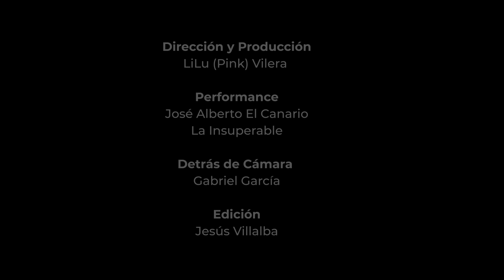Making of Pata Pata - José Alberto El Canario & La Insuperable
José Alberto El Canario & La Insuperable: Pata Pata

Pata Pata
Compositores: Miriam Makeba y Jerry Ragovoy
Editora: Abekam Music, Lovolar Music, Budde Songs Inc. (BMI)
Producción Musical: Robert Vilera

Producción Ejecutiva:
Los Canarios Music, Inc.

Producción y Dirección:
Lilu Pink para Lilu Pink Films

Coordinación y Producción :
Marcela Masotti
Michael Curiel

Director de Fotografía:
Jonathan Marquez

Drone:
Ronny Aquino

Edición:
Jesús Villalba

Asistente de Cámara:
Richard A. Bonifacio

Grip:
Reymi Lora

Gaffer:
Johalkiris Santos

Coordinación y Logística:
Ruth Palermo

Detrás de Cámara:
Gabriel García

Dirección Coreografica:
Erick Guzmán

Royalty Dance Crew:
Grismery D
Sai Neris
Pamela Fulcar
Paula Benavides
Katherine Díaz
Beyge Walls

Make Up Artists:
Gray K. Borromé
Rosanna Liselot Martinez
Ashley Chantal Muñoz

La Insuperable:
Mizz Lula - Makeup & Hair
Toxic Crow C.E.O
Laura Morel - Asistente

Logística y Catering:
Jeffrey Mateo

Agradecimiento Especial:
La Ceiba
Big Trueno
Hotel Europa
El Sartén
El Zapataso
Bolsos Fernando Quintero
Ruinas de San Francisco
Mugado Imperial RD
Alberto Martinez
Blue Colonial Hotel /Restaurante
Restaurante El Meson de Bari
Restaurant La Tarima
Dirección Central de Policía de Turismo POLITUR
Mayor
Luis M. Hidalgo German* P.N
Patrulleros
Sargento Belen Arache
Raso Bautista Encarnacion

UNA PRODUCCIÓN DE LILU PINK FILMS PARA LOS CANARIOS MUSIC, INC.